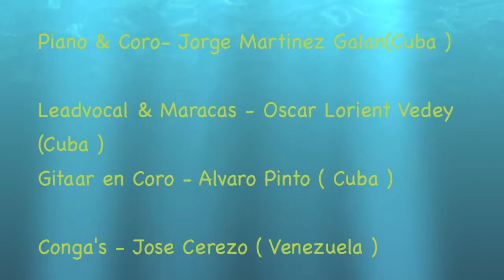Sexteto Caney Werkteater 15-12-2012